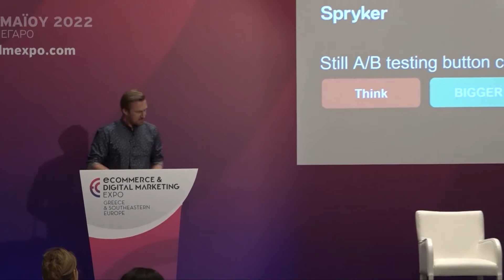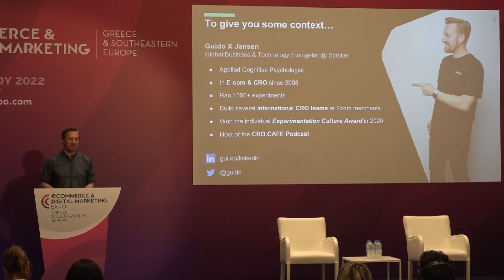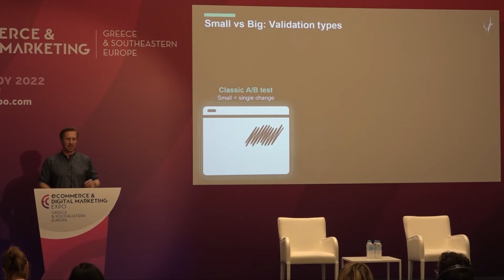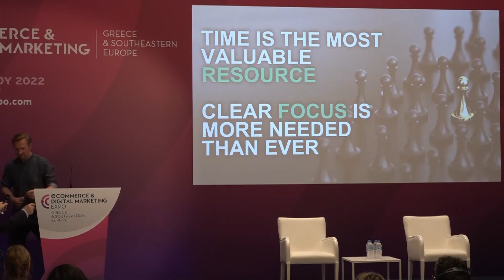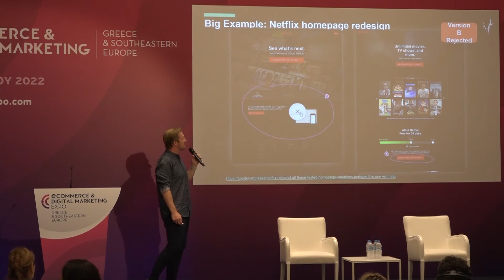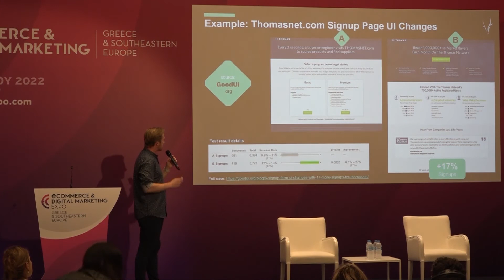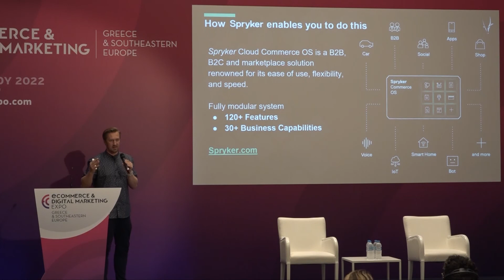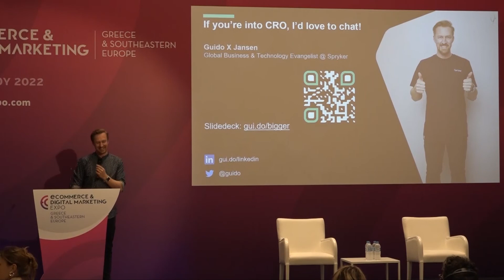Guido X Jansen / Global Business & Technology Evangelist at Spryker